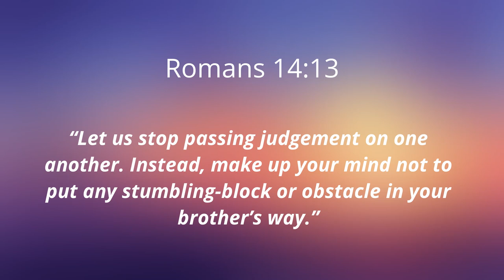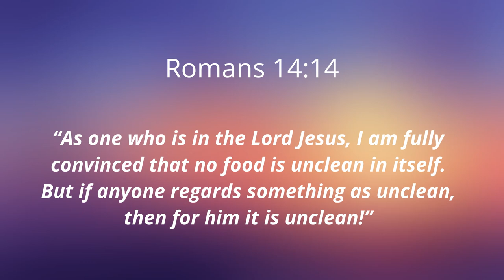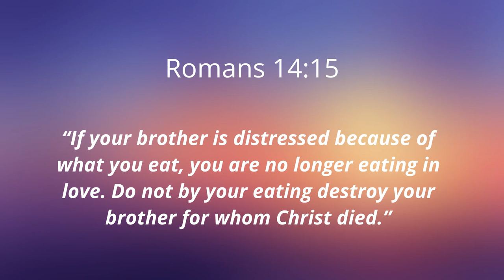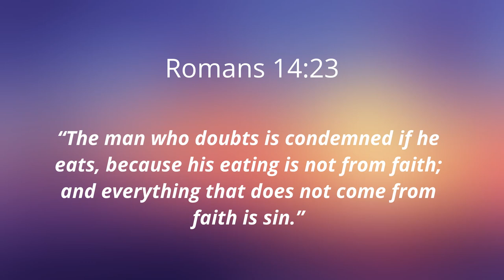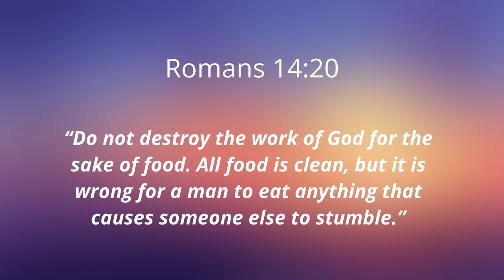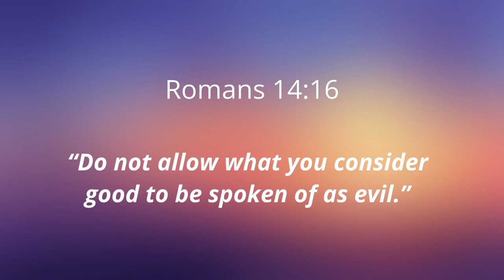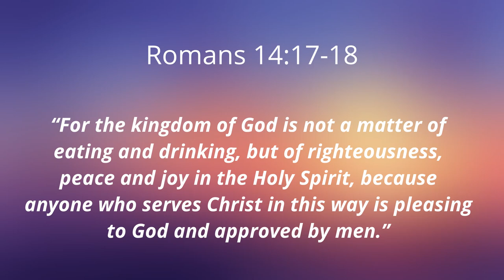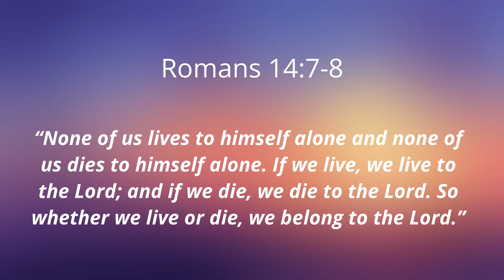PUTTING OTHERS FIRST (Romans 14: 13-23)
Getting along with each other - and maintaining the unity we have in Christ - necessarily involves putting others first. This means appreciating that while we may be free in Christ, we are not to flaunt our freedom and put weaker believers at risk. We are to keep Jesus central and not make disputable matters into primary ones.

Preacher: Pastor Mike Wells